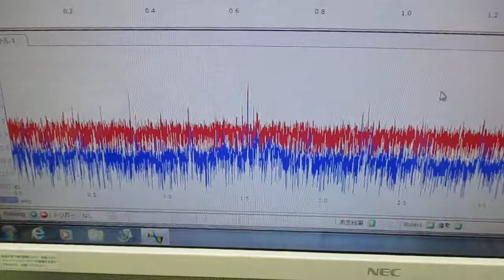メガヘルツの超音波発振制御プローブを利用した実験動画 ultrasonic-labo